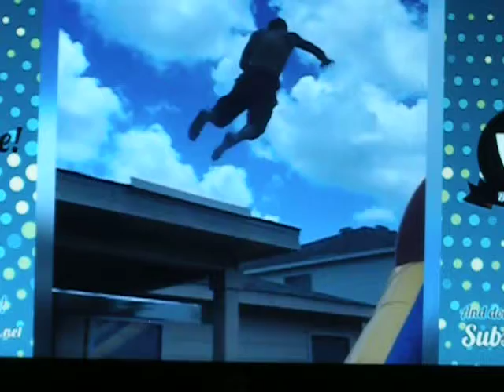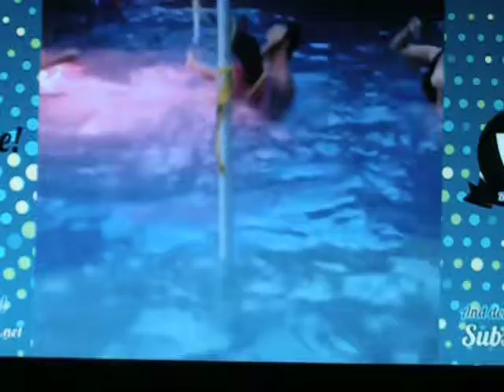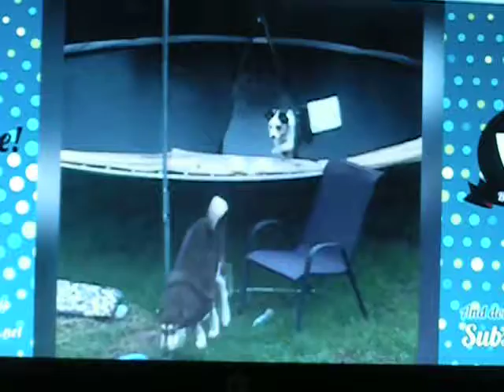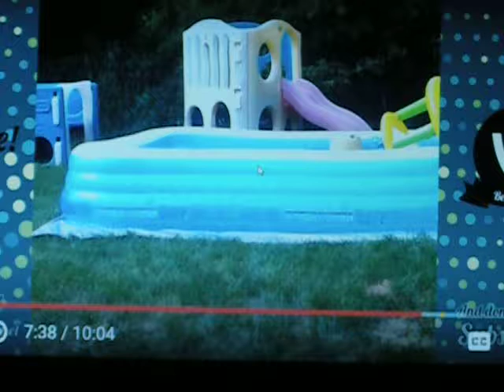TRY NOT TO LAUGH 99.9% FAIL PART 2